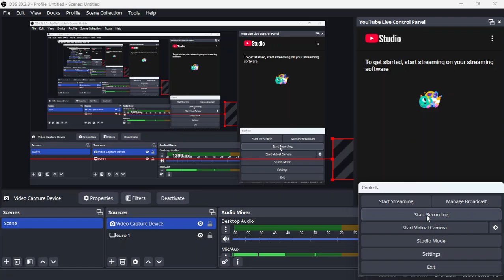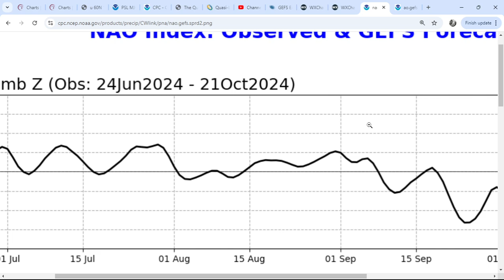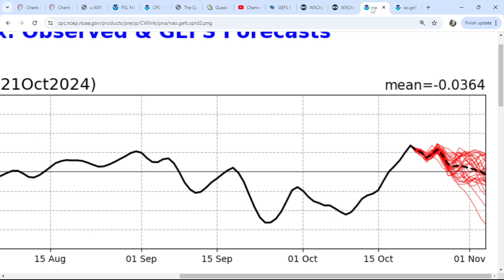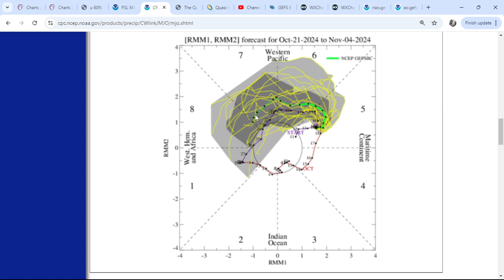Strong +AO/NAO Pattern Continues But For How Long As 'More Amplified' MJO Returns to Pacific...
PAST WEEKEND CONTENT HERE ON YOUTUBE...

SAT 19/10: TROPICAL OUTLOOK: Nadine & Oscar Form In Atlantic.. Could Season End Like It Started? With A Bang!

SEASONAL FORECASTS